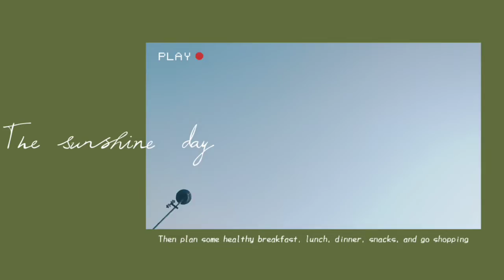Babu ne blogging chalu kar di mere account mein 🥰 Babu ke blogging dhak lo 🥰